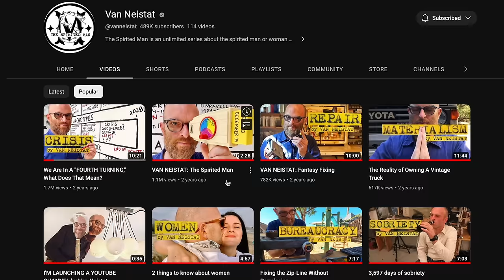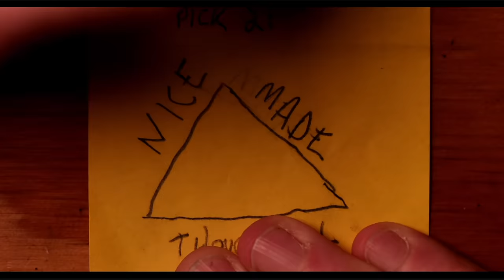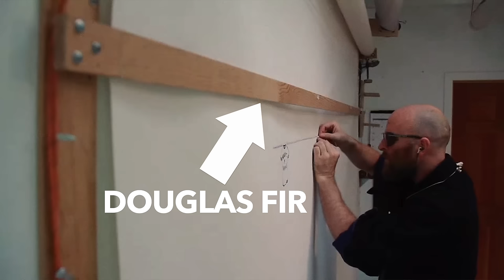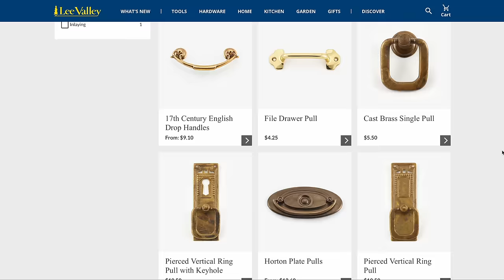A Tool Chest for Van Neistat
As I continue to practice furniture design, I decide to make another piece on spec. In this video I try to make a Tool Chest that would fit in Van Neistat's workshop.

Slow Woodshop Instagram: @slow_woodshop